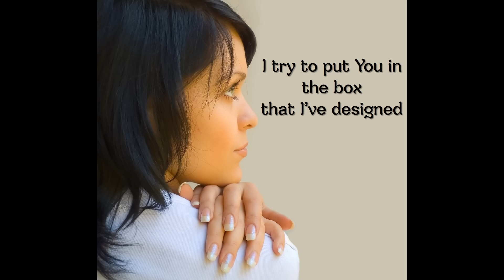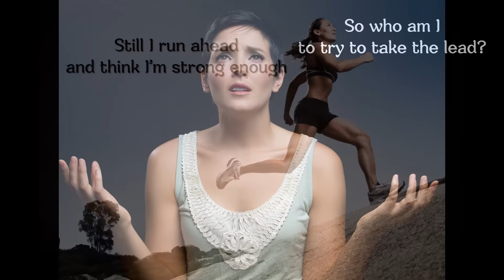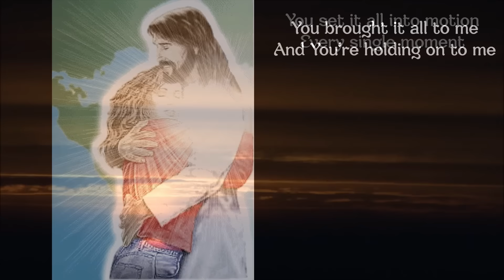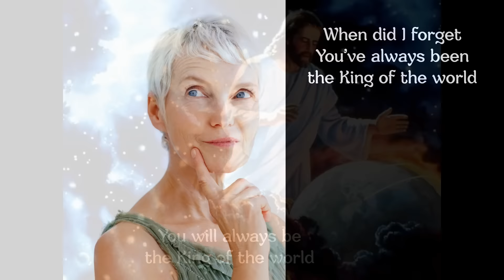Nataile Grant - King of the World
Here's a video I made for Natalie Grant's song "King of the World" from her album "Be One." Written by Natalie Grant, Sam Mizell, and Becca Mizell. Lovely song.